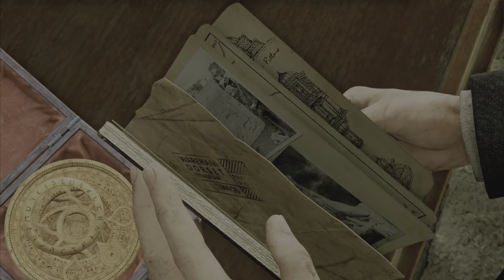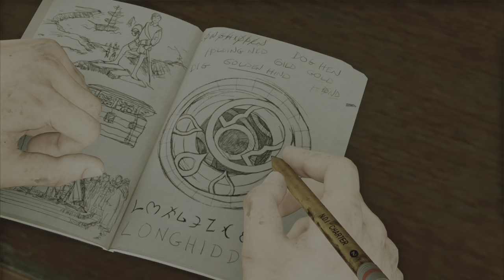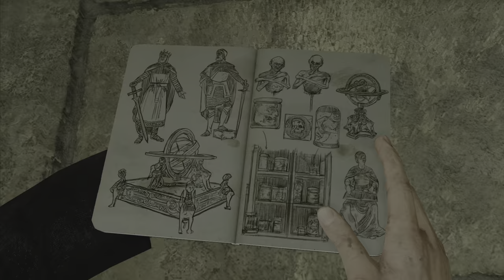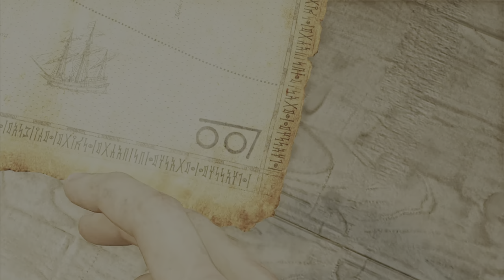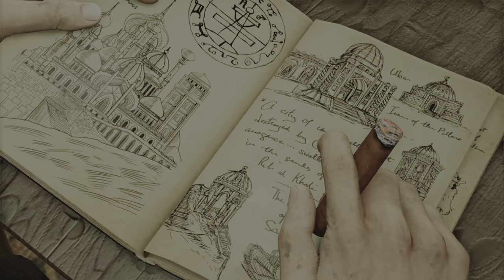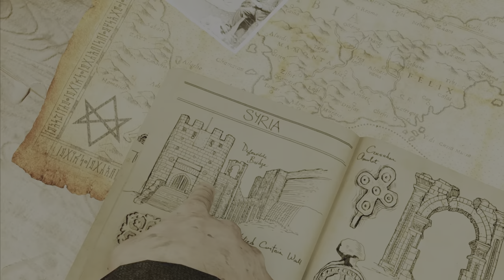Uncharted 3 HDR (2)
Nothing is written